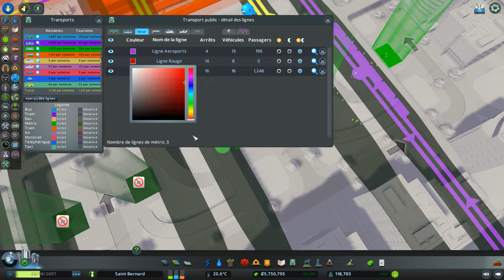Metro : ligne rouge et ligne verte - Cities Skylines - Saint Bernard - 56 [FR]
La ligne aéroports est faite, la ligne jaune est faite, attaquons-nous aux lignes rouge et verte. Ce métro prend forme, ce serait dommage que quelque chose arrive... disons par exemple un tremblement de terre.